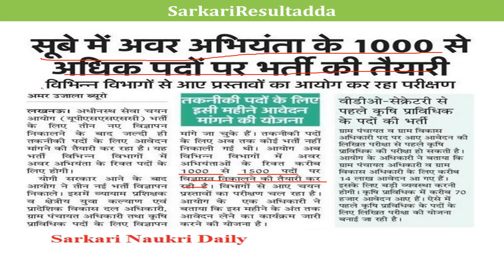UPSSSC Jobs | Jobs In UP | Jobs In UP 2018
Jobs In UP | Jobs In UP 2018
jobs in up 2018, jobs in up govt, jobs in up pcs, jobs in up roadways, jobs in up government, jobs in up, upcoming jobs in up 2018, government jobs in up 2018, agriculture jobs in up 2018, latest jobs in up government, sarkari naukri, government jobs 2018, latest govt jobs